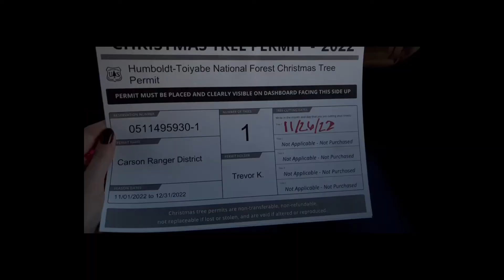Vlogmas Day 1 2022 | Welcome to Vlogmas 2022! | Christmas Tree Hunting and Movie Review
Welcome to another season of Vlogmas! In today's episode, the boyfriend and I hunt our first Christmas tree. At the end of the vlog, I review "The Christmas Train" A Hallmark movie. Starting a new Vlogmas tradition to review a Christmas movie at the end of every vlog.

How I Vlog:
Cameras: Canon G7X Mark III andGo Pro Hero 8
Microphone: Movo VXR10 Microphone/UURig G7X Mark III Vlog Camera Cold Shoe Extension Microphone Side Mount